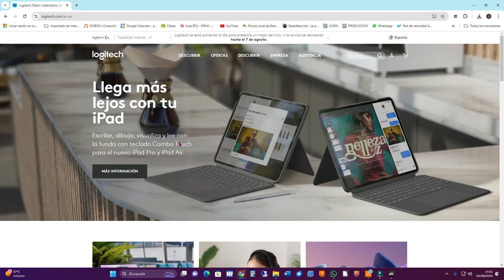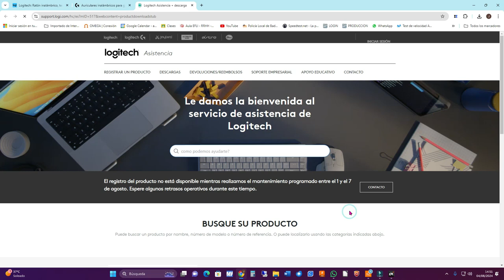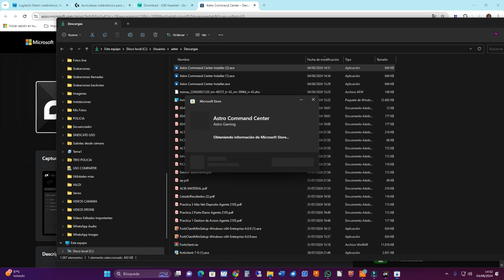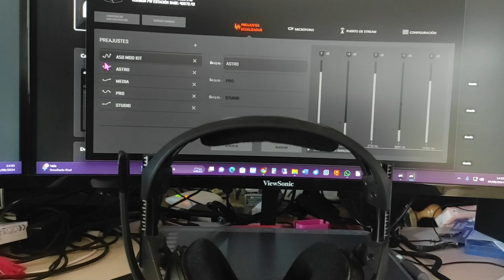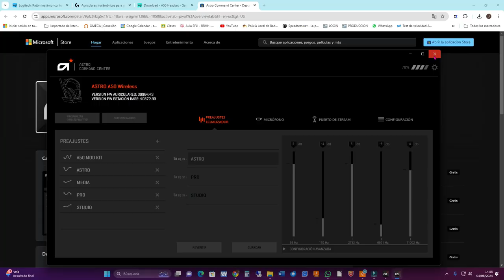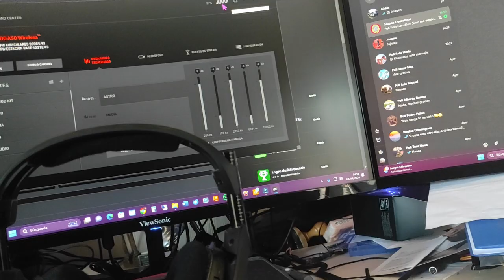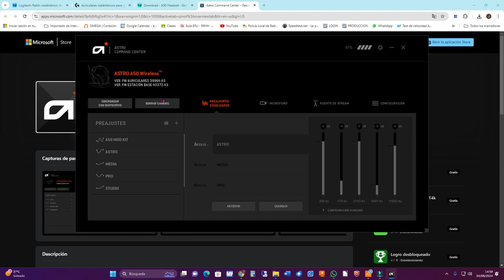"Resucita" tus Astro A50. Habitual error de bloqueo del auricular. No actualiza firmware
En este pequeño tutorial, os comento la forma de resucitar vuestros Astro A50 Gen 3 y Gen 4 cuando parece que han "muerto" y ni funcionan, ni cargan ni se pueden actualizar.

Os dejo el enlace para la descarga del programa original Astro Command Center

Hala, a seguir disgrutando de vuestros Astro. !!